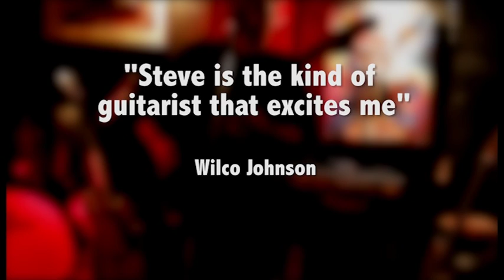Steve Morrison “The Guitar”, a music anthology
Hi my name is Steve Morrison, i’m a guitarist, singer, songwriter and bandleader, i’ve been performing for a number of years, my music is blues based, tinged with many other styles, jazz, funk, country and world music that i’ve been exposed to over the years.

Essentially I’m a guitarists and i developed a style that allows my to play the bass lines, chords and lead lines, at the same time, so it’s quite an interesting and unique sound.

I’ve performed over 4000 gigs since I begun performing in my 30’s, i worked in a variety of line ups but essentially my solo guitar is the more central part of my works.

I had the opportunity to perform on a TV show recently on SkyArts, I reached the finals and it was about guitar, so I wasn’t able to sing or use other elements of my performs, and it brought me back to my roots or where music began for me, as a four year old, i picked up a guitar, my father helped me and it has been part of my life forever.

I’m raising money for the production of a CD, literally called, Instrumentals, that highlights and capture all I’ve created over the 50 years i’ve been playing guitar, it’s very personal and it’s also has it’s beauty. I through raising this money I can share my music with you.

I’d use the money for recording sessions and the material is together, artwork, cd reproduction and making these recordings available for download.

As can been seen on my campaign page, rewards include downloads of the track for £5, £10 gets you the album and if something more like £50, i’d give you an 1.5 guitar lesson.

Thanks again for you’re support!